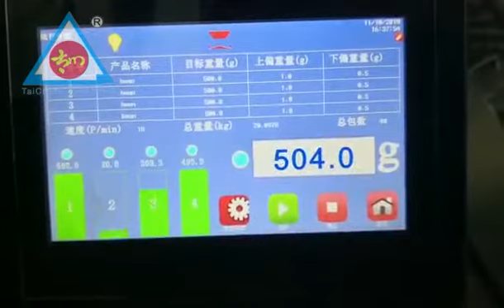420AZ 4头称 500G米 logo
Model: TCLB-420
Film width 膜宽 Max.420mm
Film width Range(bag former) 成型器范围 140-420mm
Bag Width:袋子宽度 65-200mm
Bag Length:袋子长度 80-300mm（if make special order can do 320MM )
Film roll Diameter: 膜外径直径 Max.320mm
Packing rate:速度 5-60bag/min
Measurment range:计量范围 150-1500ml
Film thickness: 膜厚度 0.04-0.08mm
Power:电压 220V,50HZ, Single Phase
Machine size:机器尺寸 (L)1217*(W)1015(H)1343
Machine Weight:机器重量 400kg
Remark备注 Pneumatic Type